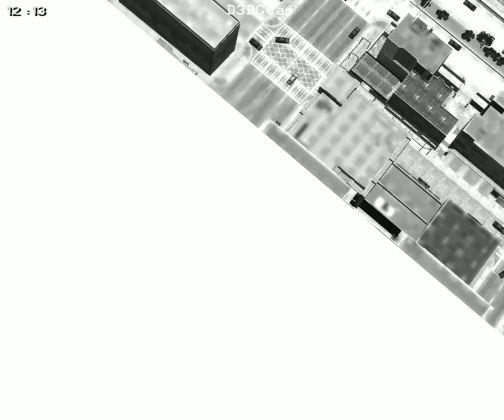GTA 4 BRUTAL Killer 2 Funny Moments